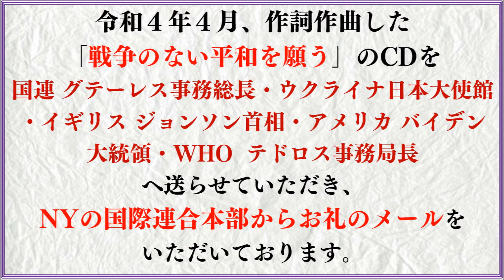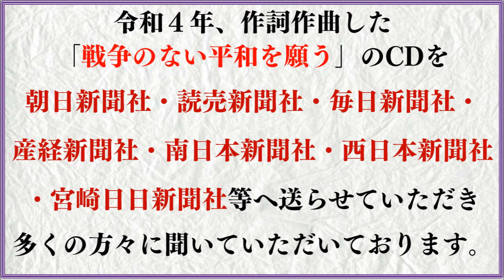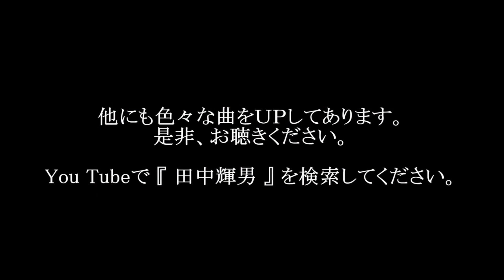お前と逢えた